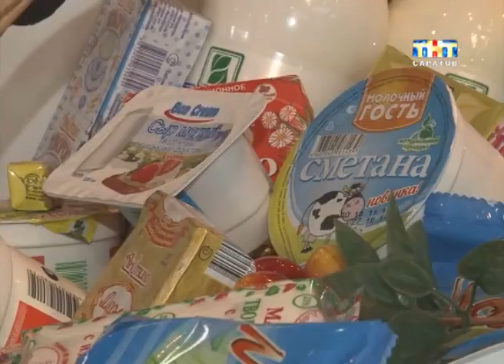Отпраздновали окончание сельскохозяйственного года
На чужой каравай рот не раззевай. А вот на свой - можно. В театре драмы сегодня хватало не только караваев, но и других изысков. Причем исключительного местного производства. В области отпраздновали окончание сельскохозяйственного года. Почетными гостями были трактористы, доярки - словом те, кто всё лето без сна и отдыха работал на земле...